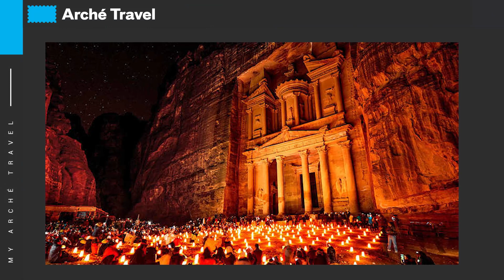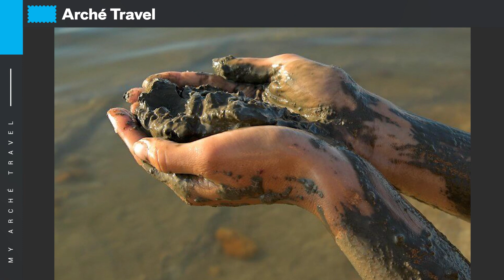Manuela, Giordania - Novembre 2022 | In Viaggio con Arché Travel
Le parole del Tour di gruppo: Ponte Ognissanti in Giordania con Arché Travel di Manuela nel Novembre 2022.

Viaggi d'Autore lungo le Rotte degli Antichi